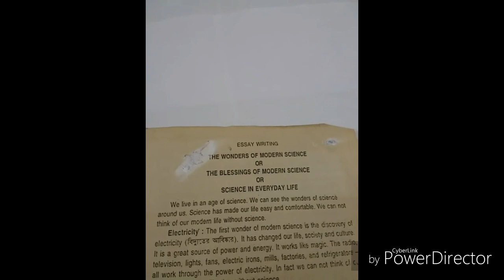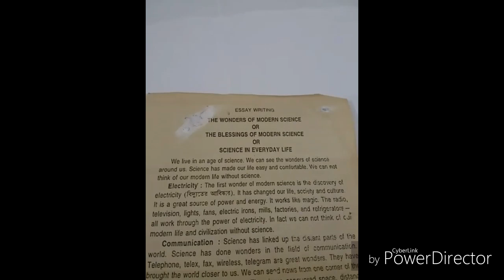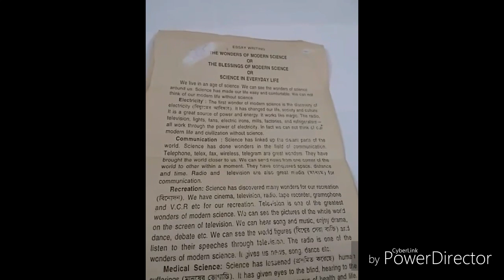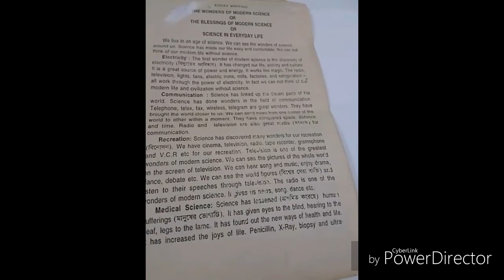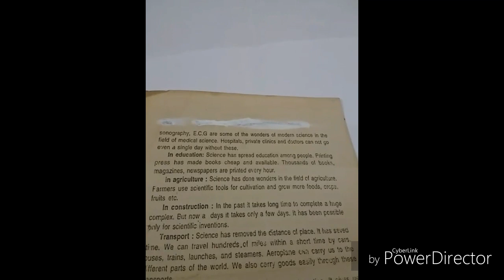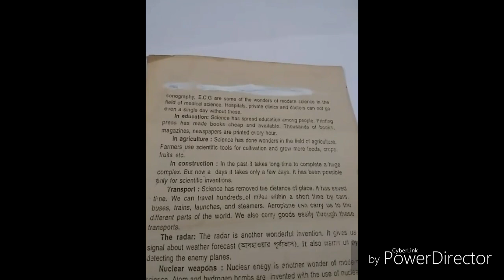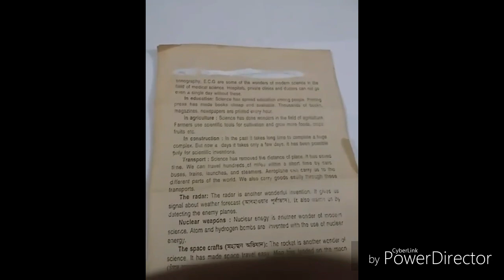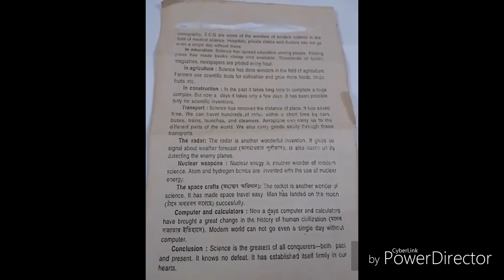COMPOSITION:WONDER'S OF SCIENCE